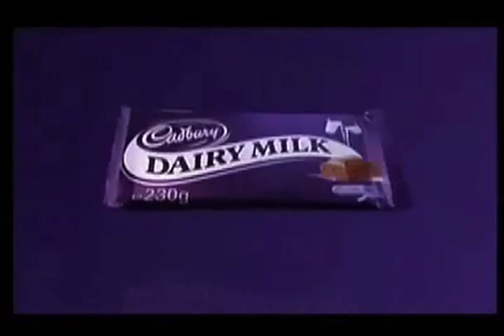Cadbury funny ad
Agency: Fallon, London
Executive Creative Director: Richard Flintham
Creative Directors: Chris Bovill & John Allison
Assistant Creative Director & Concept Developer: Neel Majumder
Art Director: Nils-Petter Lovgren
Copywriter: Nils-Petter Lovgren
Agency Producer: Olivia Chalk
Production Company: MJZ, London
Director: Tom Kuntz
Executive Producer: Debbie Turner
Producer: Suza Horvat
Director of Photographer: Mattias Montero
Editor: Steve Gandolfi
Post-production: The Mill
Audio post-production: Zoo/Jungle

one of the mosst funnyest and taughest thing tat hv been done through this commrtial..